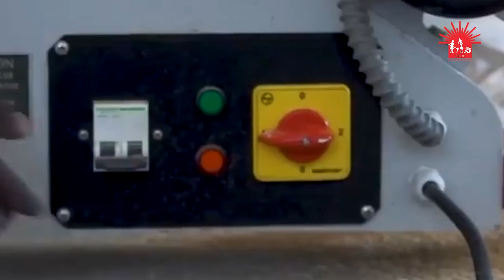CATALYZE TECH 2021 Launch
Catalyze Tech 2021 challenge is an opportunity to support Clean Energy Enterprises (CEEs) and the Tech enterprises that are critical in developing innovative solutions for institutions, groups, or individuals providing essential services in livelihoods, health, education, well-being and finance to the marginalised communities.

Through this platform, SELCO Foundation is seeking applications from CEEs and Tech enterprises on ideas to diversify their portfolios with innovative models to amplify impact. The Foundation, depending on the needs, shall offer financial resources, mentorship sessions, networks, and other related services to a few selected partners.

The jury will select the applicants on the following parameters:

(a) COVID relevance, (b) Enterprise profile, (c) Grassroot connect, (d) Innovativeness, and (e) Impact

The selected 15-20 enterprises will be the ones that will top the list mentioned above making sure that they provide the maximum benefit and work for the upliftment of the grassroots underserved communities.

GOOD LUCK!